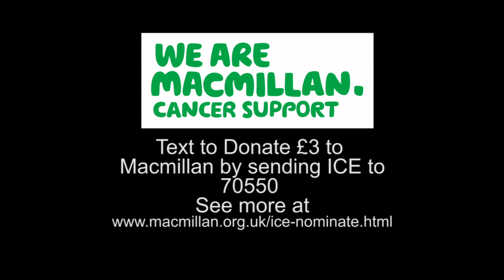Dans ALS ice buket challenge Fail!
Failed ASL Ice bucket Challenge Dan has bricks not iced water thrown over him!